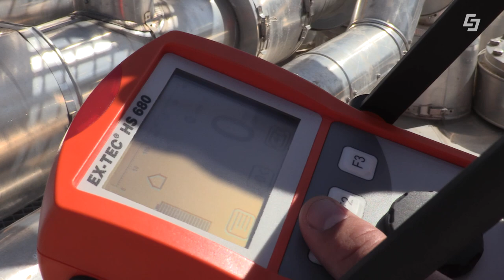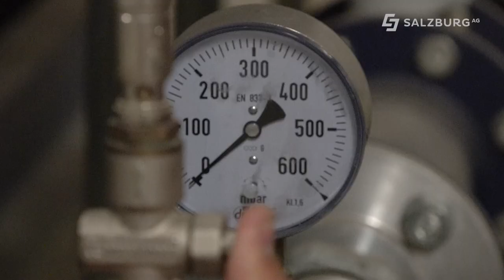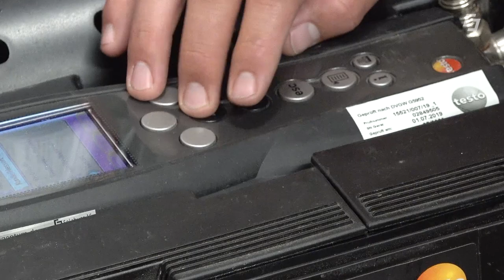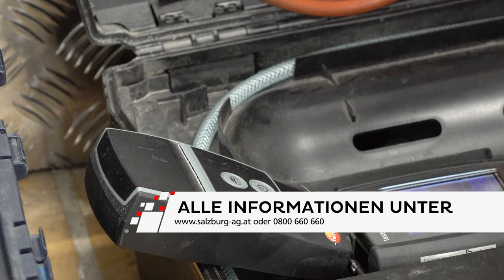Gasgerätewartung, Gasanlagenprüfung, Gasanlagencheck der Salzburg AG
Eine Gasgerätewartung macht Ihre Heizung fit für den Winter und bewahrt Sie vor bösen Überraschungen. Mit einem Wartungsvertrag ist Ihr Gasgerät bei uns in den besten Händen.Gasanlagenprüfung für Privat und Gewerbe der Salzburg AG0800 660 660 oder

Chefredakteurin: Daniela Kinz
CvD: Markus Viertbauer (ST-KM)
Moderation/Sprecher: Markus Viertbauer